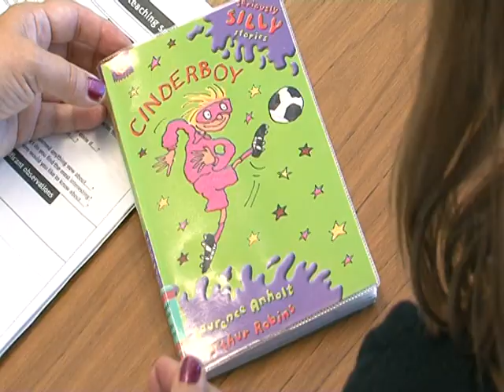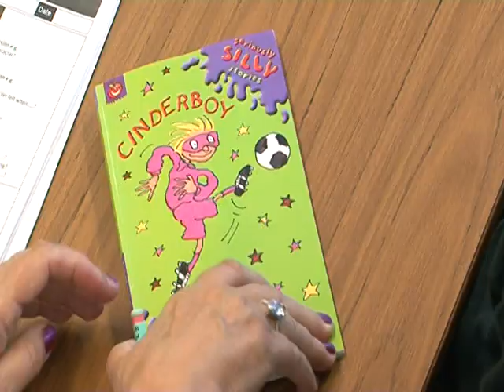Literacy intervention programme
This video shows an example of good practice in primary literacy catch up programmes. These programmes enable under-attaining pupils to 'catch up' to the literacy achievement levels expected of their age-group.  Programmes offered vary from county to county.